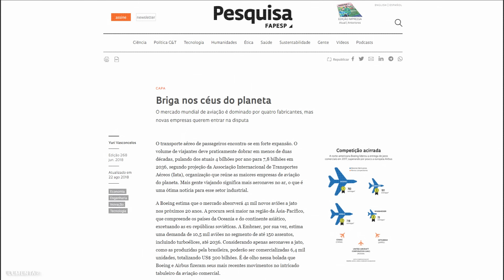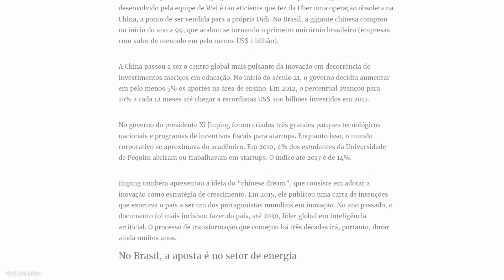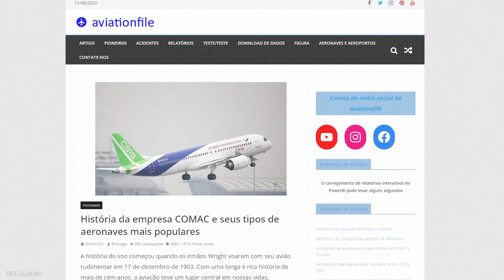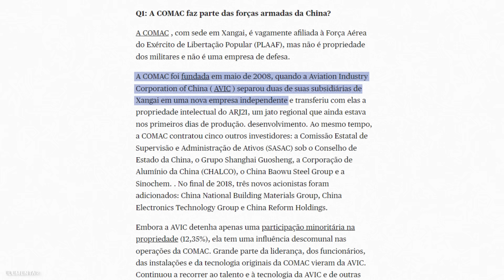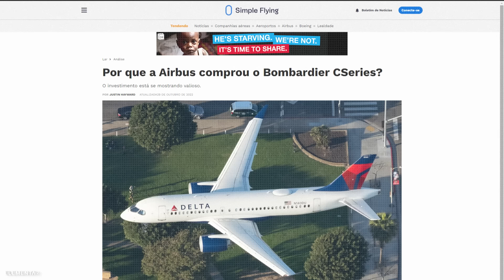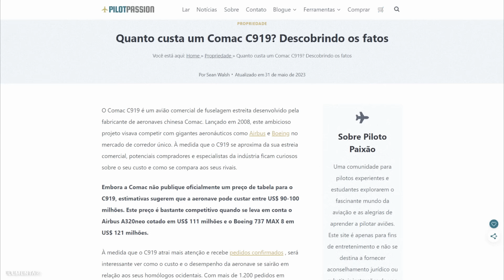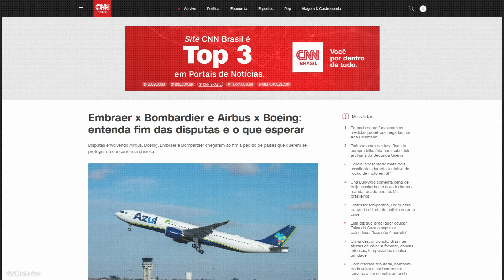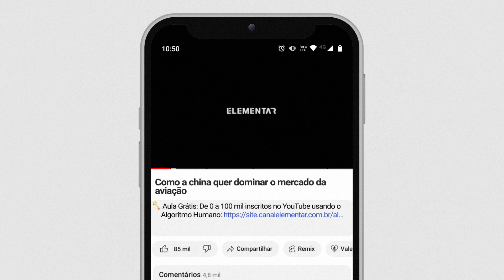O Plano Chinês pra Dominar a Aviação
🗝️ Aula Grátis - De 0 a 100 mil inscritos no YouTube usando o Algoritmo Humano

Em breve você verá “Made in China” estampado em um avião, e você provavelmente irá voar nele.

[MAIS AULAS GRATUITAS]
🧪 Aula Grátis - Como fazer de 2 a 5 Mil reais por mês como um Alquimista Digital

0:00 Já deu LIKE no Vídeo?
04:32: COMAC
07:34 O Mercado de Aviação
11:58 Negócio da China